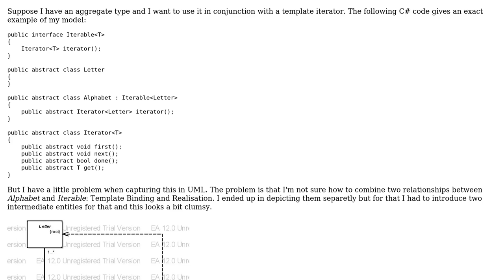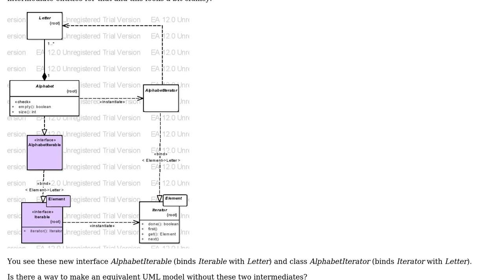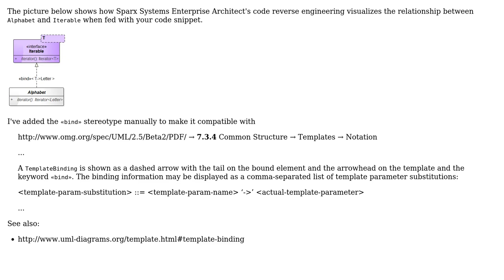Software Engineering: UML: How to implement a template interface?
With thanks & praise to God, and with thanks to the many people who have made this project possible! You are responsible for your own actions.